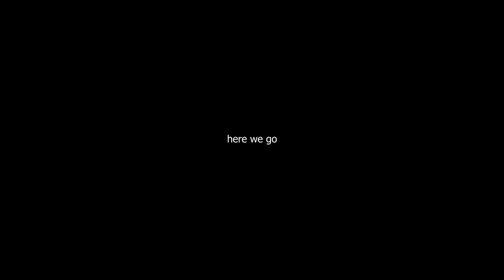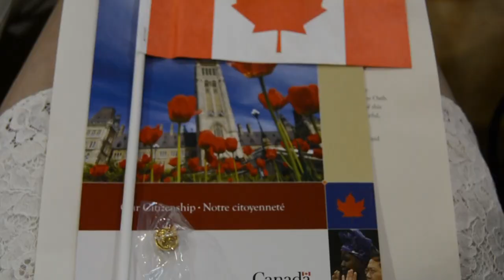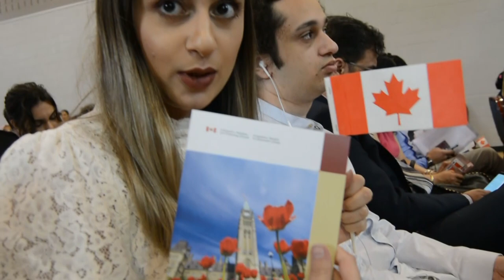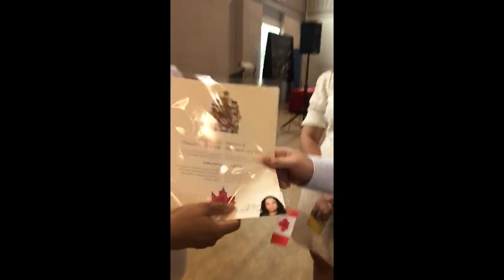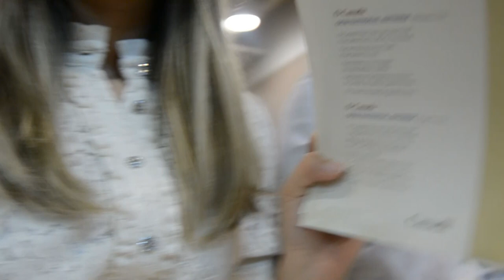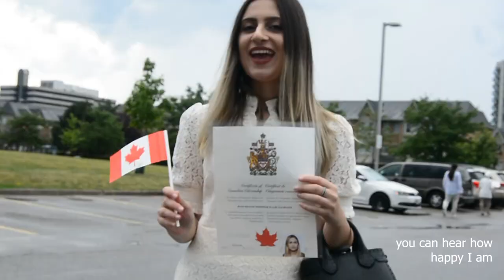We are Certified Canadians!!! | Canadian Oath Ceremony Vlog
Hey guys!

My family and I officially become Canadians. We are so lucky to be living in such an amazing country.

Rund